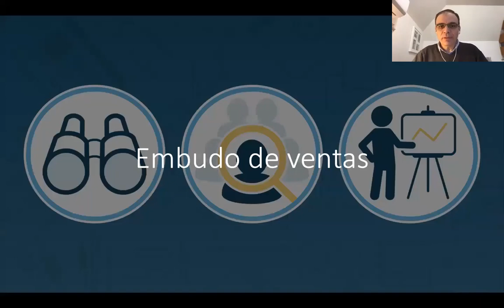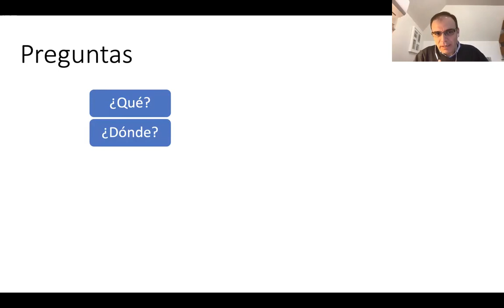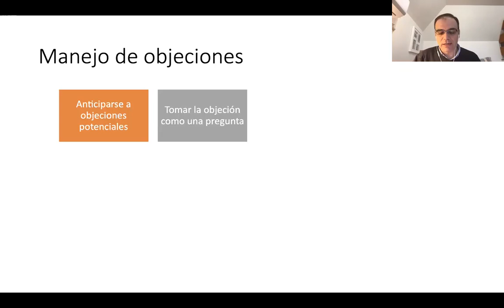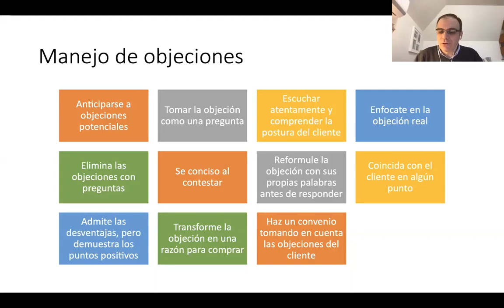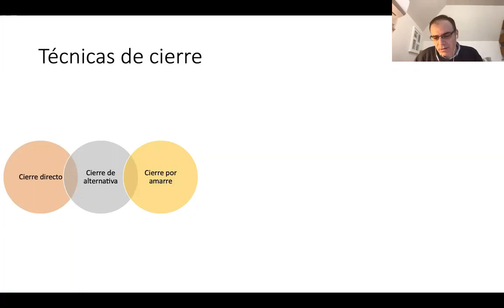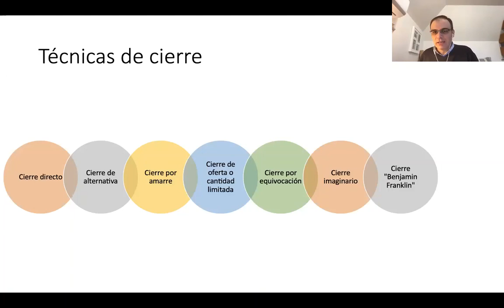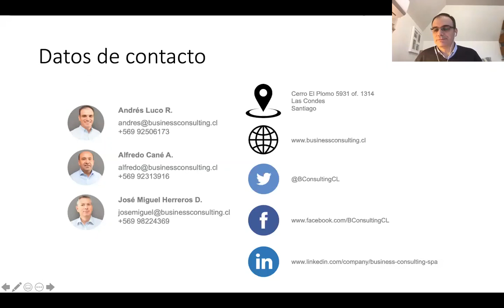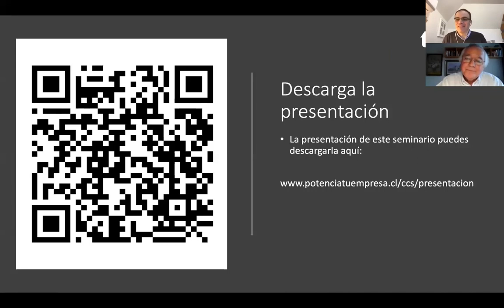Webinar "Vendiendo en Tiempos Difíciles"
Andrés Luco, master en Administración de Empresas y Coach de Negocios, aborda las claves de una estrategia de venta asertiva y de qué manera potenciar y realzar las características de productos y servicios.